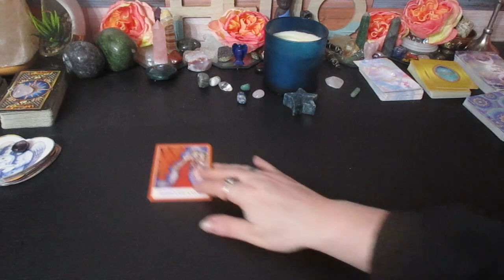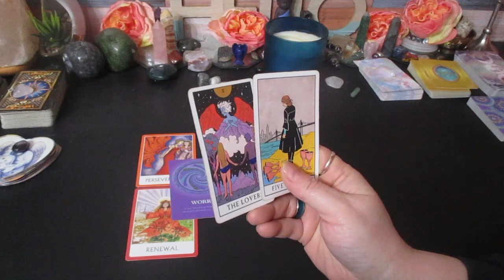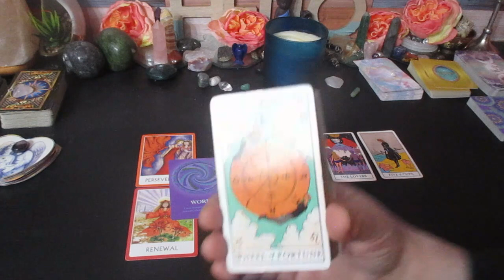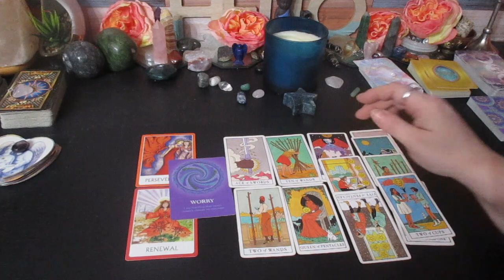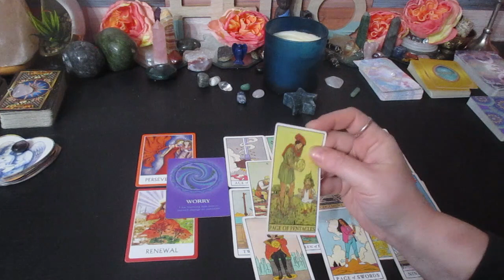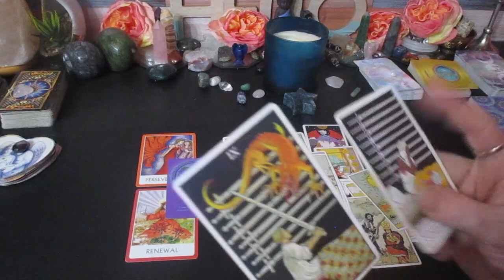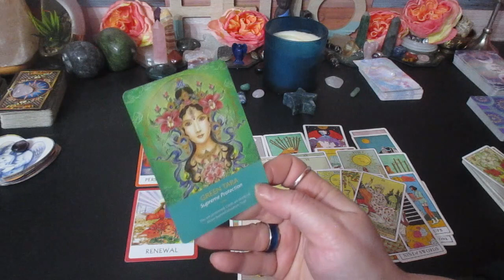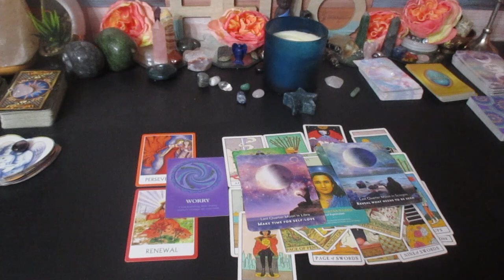CANCER ♋ Releasing what is Holding Back! March 2023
Much love!
~Renee G